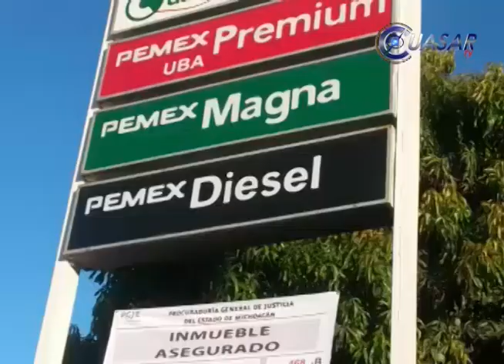Noticias de Michoacán, CuasarTv 26 de Marzo del 2015